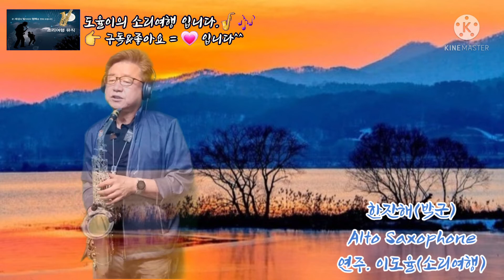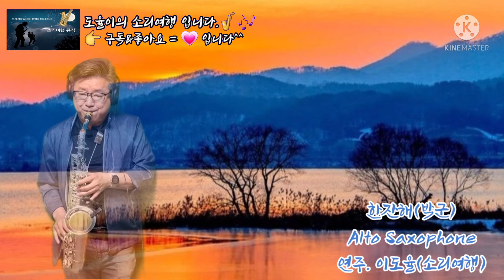한잔해(박군) 알토색소폰. 연주 이도율(소리여행)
박군 한잔해
색소폰 한잔해
이도율 한잔해